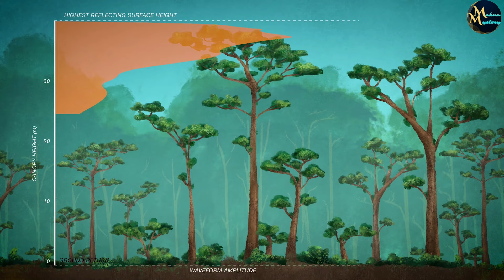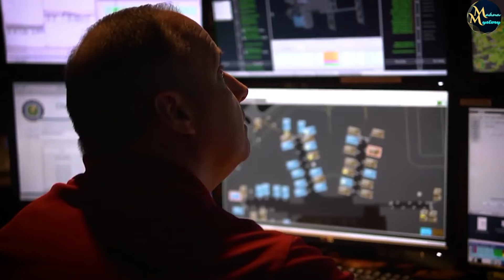हीरा बचाएगा पृथ्वी वासियों की जान | Diamond will protect the life of Earthlings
In a bold effort to tackle the climate crisis, scientists have proposed releasing diamond dust into the atmosphere to cool the planet. While it may sound extravagant, the study, published in Geophysical Research Letters, explores the idea of using five million tons of pulverised diamonds annually to reflect sunlight and reduce global temperatures. If sustained over 45 years, the researchers believe this intervention could cool the Earth by nearly 2.9 degrees Fahrenheit, keeping warming just below the critical 2.7-degree threshold.

Can diamond dust help fight climate change?